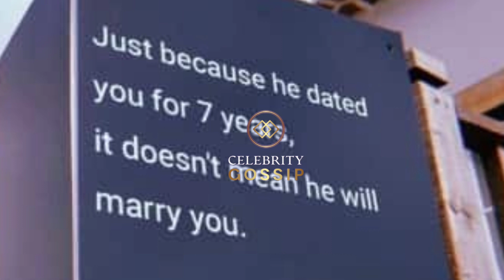Katrina Kaif's mom shares cryptic note about respect,fans say " perfect reply to Neetu Singh"